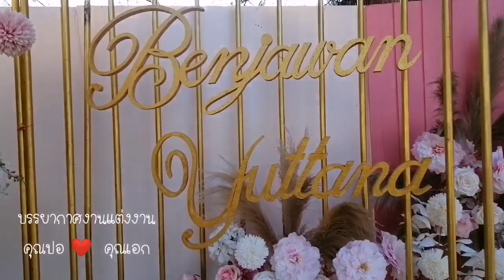PIKMAKEUP EPISODE 67 / คุณปอ​ ❤️ คุณเอก